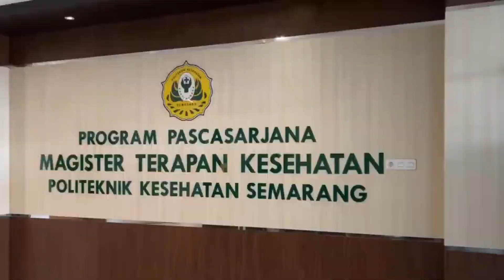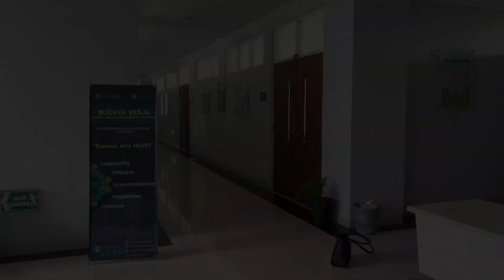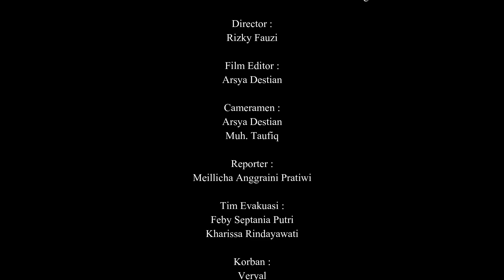Disaster Management_Pascasarjana_Dies Natalis XXIII Poltekkes KemenkesSemarang